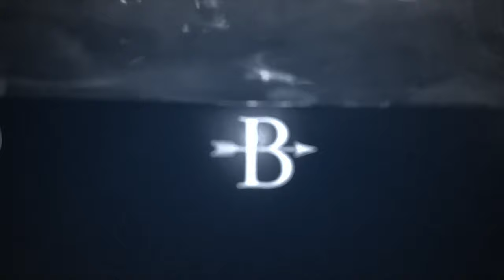The Elena Gown | BHLDN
Dimensional floral appliques flutter atop this gown’s V-neck bodice, which has a plunging back with dainty covered buttons. An airy tulle skirt with a flowy train completes this romantic look.